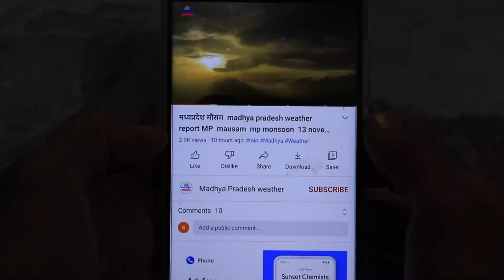मध्यप्रदेश में भारी बारिश madhya pradesh weather मध्यप्रदेश मौसम 19 नवंबर भारी बारिश 19 November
19 नवंबर मध्यप्रदेश 19 November

mumbai weather
indore weather
bhopal weather 19 नवंबर मध्यप्रदेश 19 November
delhi weather
gwalior weather
 19 नवंबर मध्यप्रदेश 19 November

मौसम केंद्र
 19 नवंबर मध्यप्रदेश 19 November

indore weather
19 November   2022
mumbai weather 19 नवंबर मध्यप्रदेश 19 November

delhi weather
 19 November   2022 19 November   2022
gwalior weather
मध्यप्रदेश मौसम  madhya pradesh weather report MP 19 November   2022 mausam  mp monsoon 19 November  2022

19 November   2022  19 November  2022

mumbai weather   19 November  2022  19 नवंबर मध्यप्रदेश 19 November
indore weather
bhopal weather
delhi weather
gwalior weather 19 November   2022
heavy rain heavy rain in mp Weather forecast weather forecast bhopal weather forecast bhopal today weather forecast flops weather forecast in bhopal 19 November   2022  19 November    2022

Weather Alert
मध्‍यप्रदेश में वर्षा 19 November 2022 19 November 2022
भोपाल समाचार
मौसम केंद्र

19 November   2022
madhya pradesh rain news today
meteorological department

indore weather
19 November   2022
mumbai weather

delhi weathery 19 November  2022  19 November  2022
gwalior weater
19 November   2022
bhopal weather
मध्यप्रदेश मौसम
मध्य प्रदेश में मानसून कब तक  19 November  2022
bhopal weather
मध्यप्रदेश मौसम